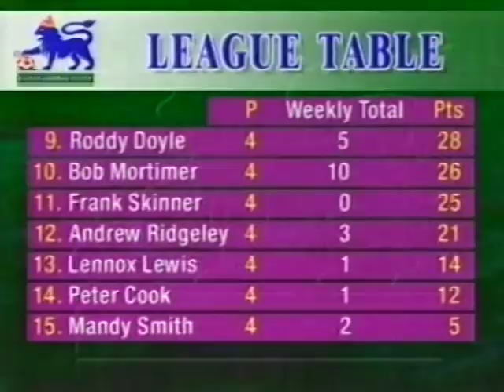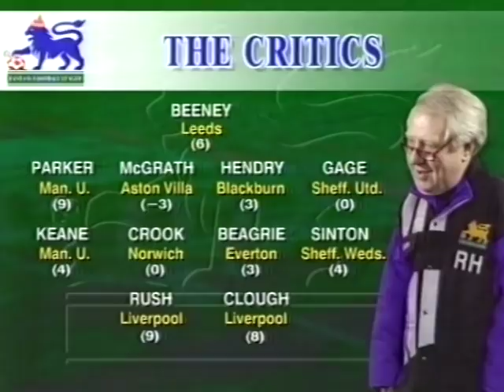Fantasy Football League - Series 1: Episode 3 S01E03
Episode 3 of Series 1 - Featuring John Motson and Roy Hattersley.

I have been trying to plug the gaps for the first series of Fantasy Football League, I managed to find the 3rd, 5th and 8th episodes, meaning only the 2nd and 17th episodes (both featuring Bob Mortimer and Karren Brady) are missing. If anyone has those, please upload them, between us we can get all of this classic series up on YT. Episodes 5 and 8 to follow in due course.